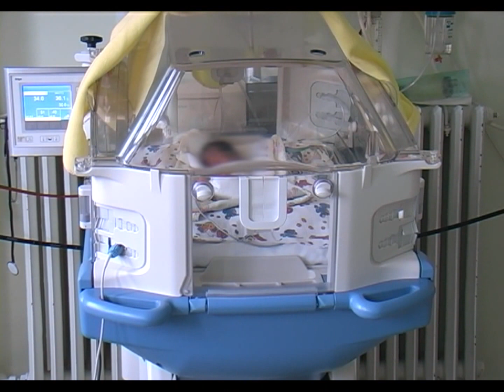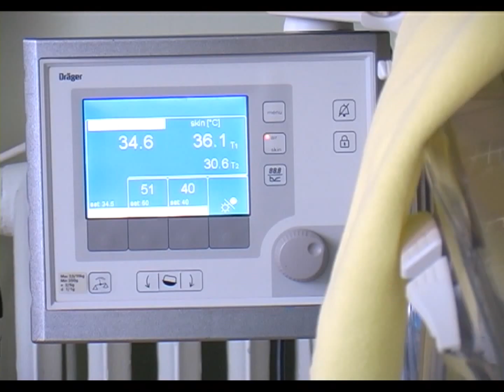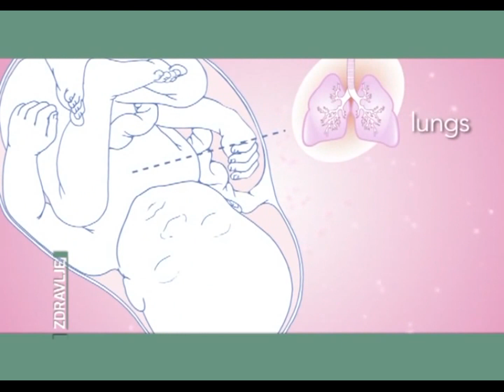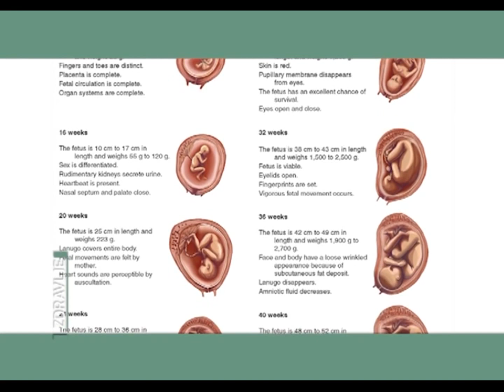Zdravlje - Prijevremeno rođene bebe - 01.12.2014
emisija o zdravlju.